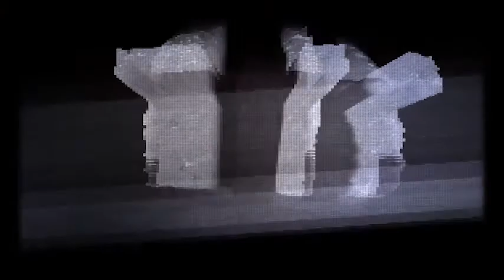Tribute to ELEPHANT #002 (ooakosimo visual remix)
Elephant (ooakosimo visual remix)